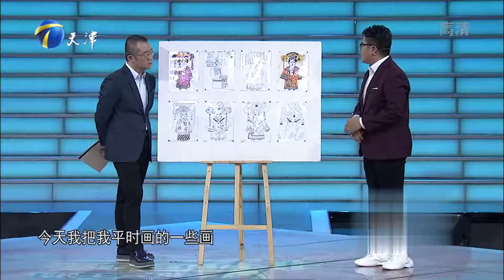励志青年苦学英语口才出众，获众老板高薪抢夺丨非你莫属